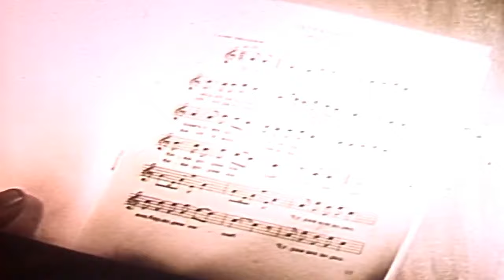Акашариф Чураев дар иҳотаи фарзандону наберагон. Akasharif Juraev 🇭🇺